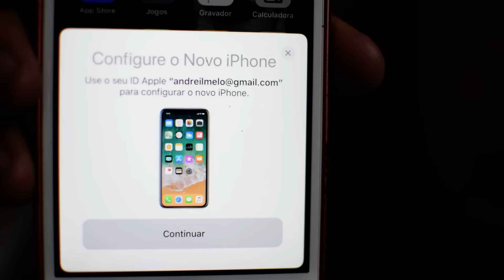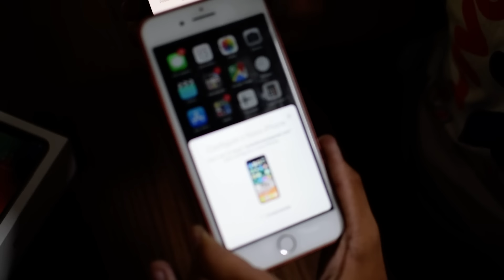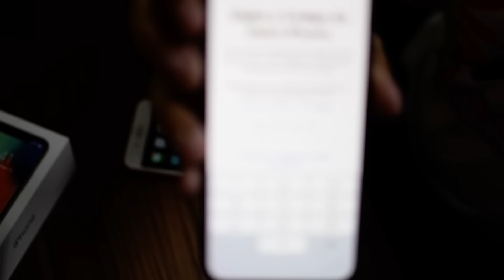migrando dados do IPHONE antigo para IPHONE X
MAis novo vídeo apresentado! Espero que gostem